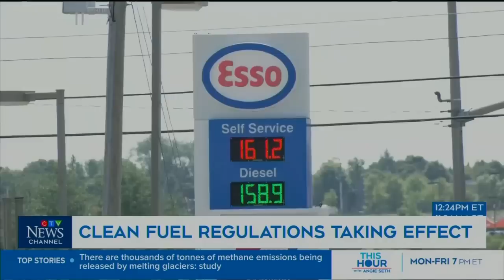Trudeau's tax hike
Trudeau's tax hike is already hammering Atlantic Canadians who are paying more for gas, groceries, and energy.

I will axe Trudeau’s tax to bring down inflation and bring home lower prices across Canada.